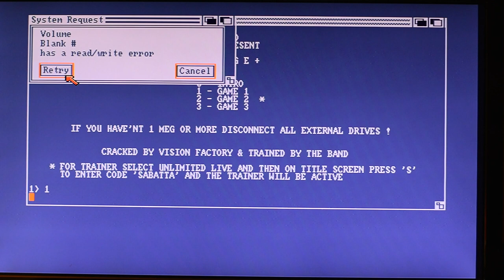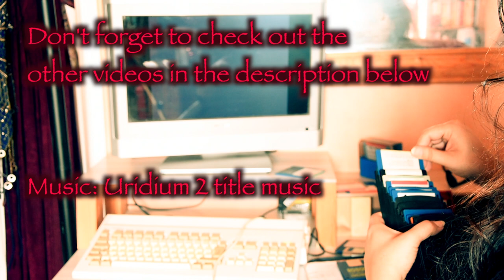Savage & Uridium 2 - Nostalgia Time Amiga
Two games, Savage requested by Mike Scholz and Uridium 2 requested by Simon Spiers (links to them below). Played on the Commodore Amiga 1200 using Relokick.